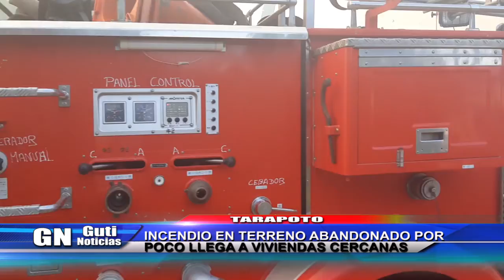TARAPOTO: INCENDIO EN TERRENO ABANDONADO POR POCO LLEGA A VIVIENDAS CERCANAS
Un Incendio se produjo en la última cuadra del jirón Progreso en la urb. 9 de abril de Tarapoto, en este terreno abandonado, el fuego inicio desde el jirón colón avanzando hasta las viviendas que estaban cercanas por la institución educativa de Atumpampa. Se conoció que personas inescrupulosas habrían provocado el siniestro que amenazó con llegar a las viviendas cercanas. Los vecinos utilizaron baldes con agua para poder ayudar a controlar el fuego, pero nada fue suficiente. Hasta el lugar llegaron los hombres de rojo de la compañía de bomberos quienes lograron controlar el fuego y evitaron que se esparce en las casas cercanas.
INFORME: GUTI LINER
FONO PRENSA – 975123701